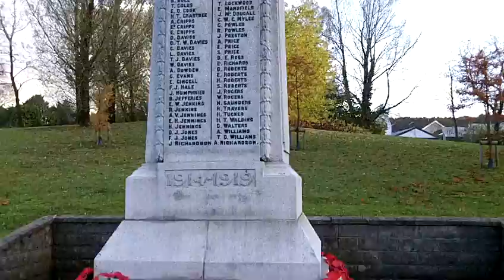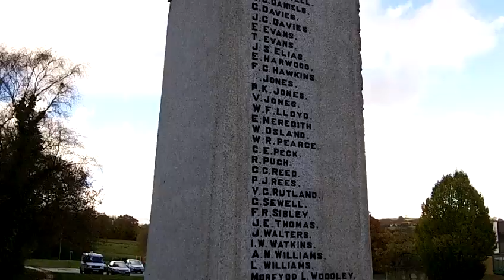C THE WREATHS AND CROSSES ON THE CENOTAPH